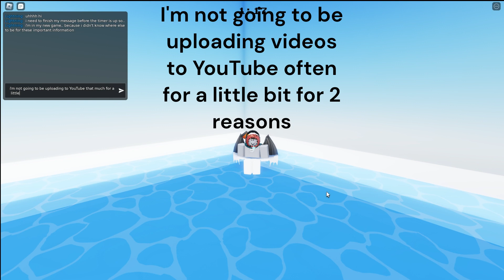Mainly for the people who like my videos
So yes, i'ma game dev. I'm working on a game with my friend and it's almost finished (i mean to be released, we'll make updates for new content :D)! We have a channel dedicated to our group on Roblox in which the game is in & developed by!

Please tell me if you have animations ideas or anything :)!

Little hint to our game in video 😜!